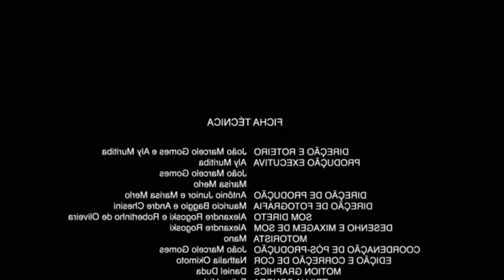PESSOAS DISTRAÍDAS ASSISTINDO OUTRAS PESSOAS DISTRAÍDAS | Dearo e Manu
Apresentação: Gabriel Dearo e Manu Digilio
Produção: Lorena Lataro
Edição: Lucas Precinoto
Thumbmaker: Kauê Mendes